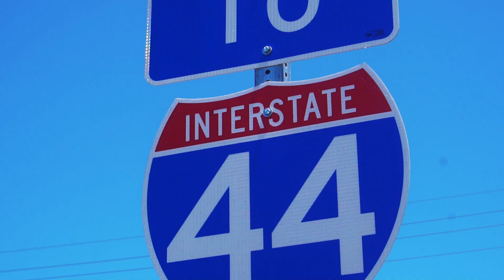Mafia Minute-Green Peterbilt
Check out the color on this bad boy! You are definitely going to see this neon green Peterbilt 389 coming down the highway! Anyone who knows this truck owner let em’ know we took a look and it looks good!